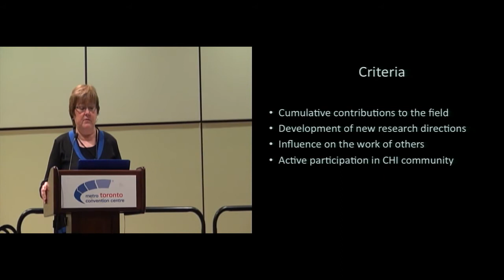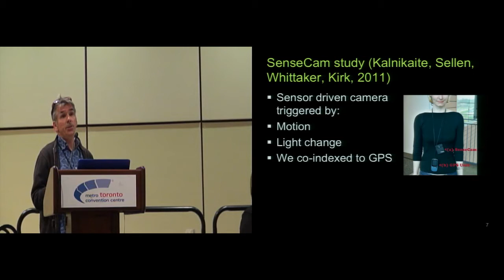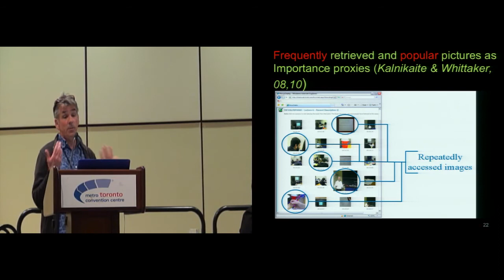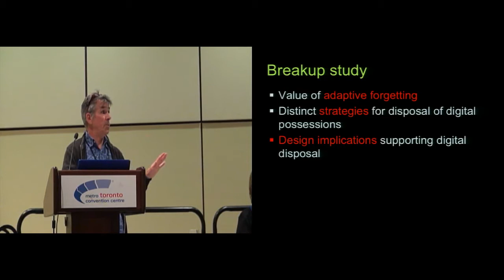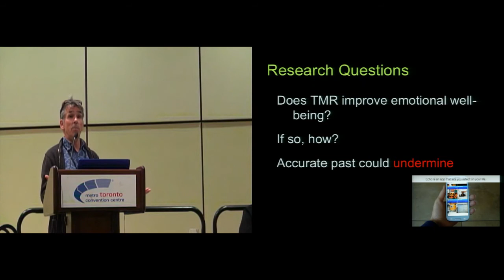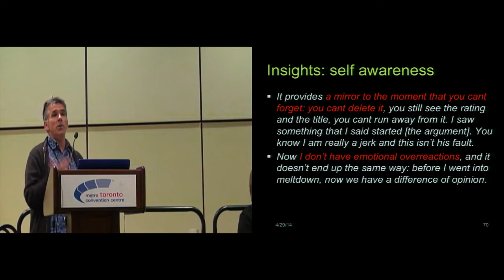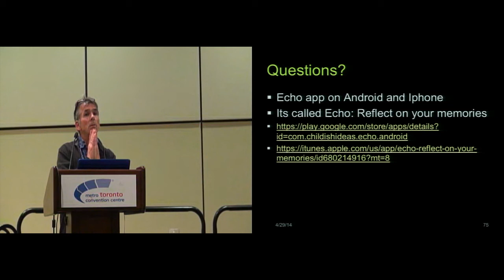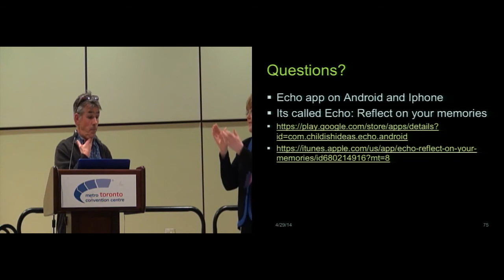CHI 2014 Lifetime Research Award: Steve Whittaker - Technology and Memory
CHI 2014 Lifetime Research Award
Steve Whittaker - HCI Lab, University of California at Santa Cruz
Technology and Memory: from Lifelogging to Strategic Reminiscence

Session chair: Judith Olson

We now have available huge amounts of data about our personal pasts in the form of photos, social media posts, communications, GPS locations, sensor data and so on. But what can we do with all this data? Is it useful to us or is it a problem? The Lifelogging vision argues that such data promotes 'total recall' addressing problems with everyday forgetting. I first show that Lifelogging doesn't live up to these claims, both overgenerating data and failing to focus on what is important. I then explore other problematic memory situations where people actively want to forget aspects of their past in the context of a relationship breakup, or when they have experienced other negative past events. Drawing on literature from psychological and social theories of memory, I describe how rich personal digital data about a breakup can prevent moving on, and present new designs that help people better deal with data relating to their breakup. Finally I explore new designs for technology mediated reflection; these designs promote demonstrable improvements in psychological well-being by helping us to actively process our pasts to understand our emotional patterns and habits.

Recorded on April 29th, 2014 at the CHI Conference on Human Factors in Computing Systems, Toronto, Canada